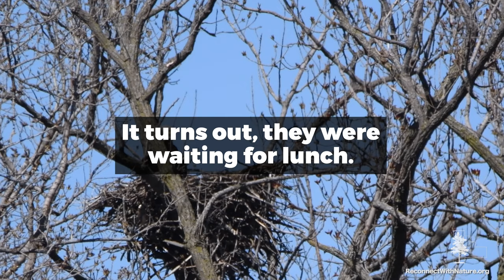Bald Eagle Nest Cam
What's better than two bald eagles in a nest? Two bald eagles with their very cute and fuzzy eaglets.